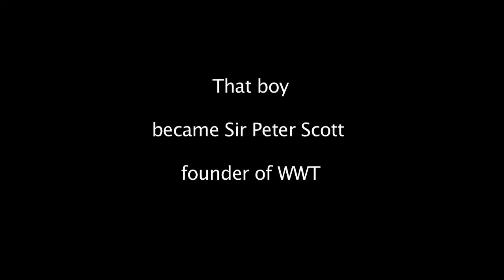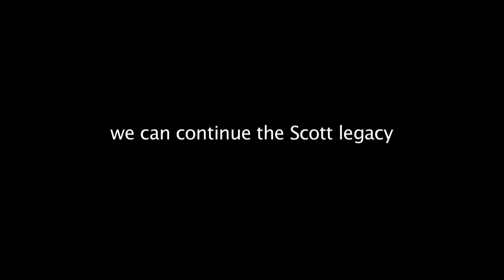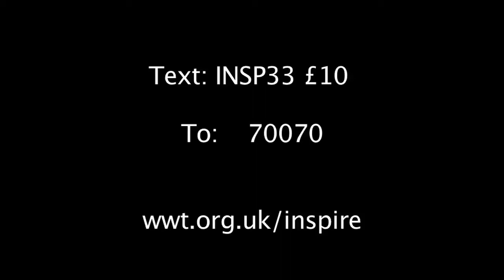WWT: Inspiring Generations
On 29 March,1912, Captain Scott wrote a final letter to his wife. That letter had a great impact - particularly on his son, Peter, who went on to become Sir Peter Scott, founder of WWT. His conservation work inspired a generation, including David Attenborough, to discover the natural world.

One hundred years later we want history to repeat itself. Can you help to inspire future generations?